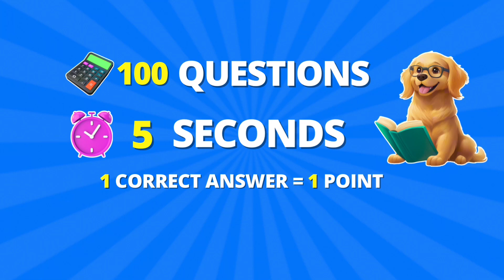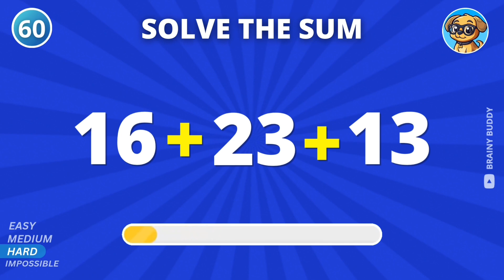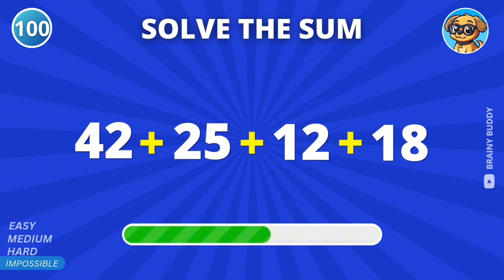The Ultimate Math Quiz: 100 Sum Questions from Easy to Impossible! 🧠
Ready to challenge your brain? Take on the ultimate math quiz with 100 sum questions that range from easy to impossible! Test your skills across different difficulty levels and see how far you can go in this fast-paced and fun math challenge.

Think you’re a math whiz? Prove it in this exciting quiz packed with addition problems of all levels—from simple sums to mind-bending math! How many can you get right? Let the challenge begin!